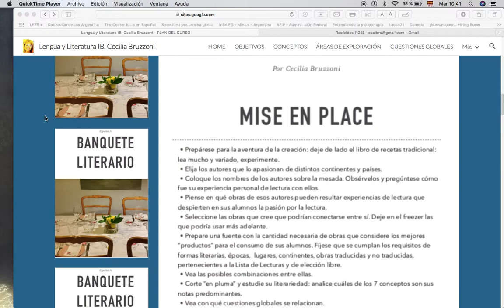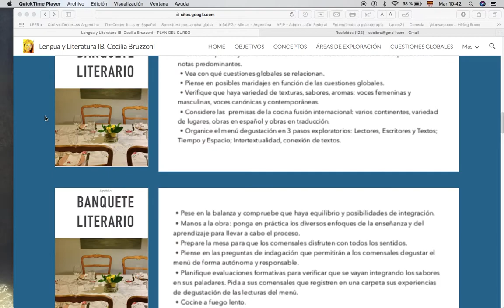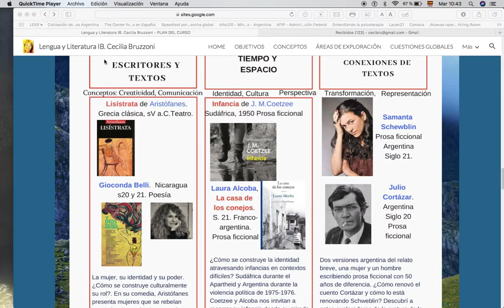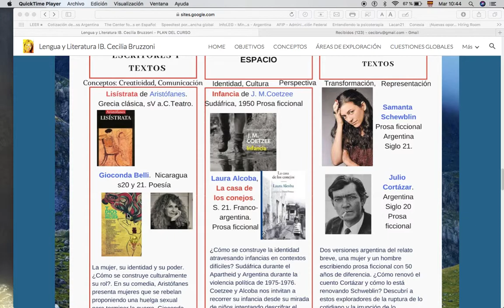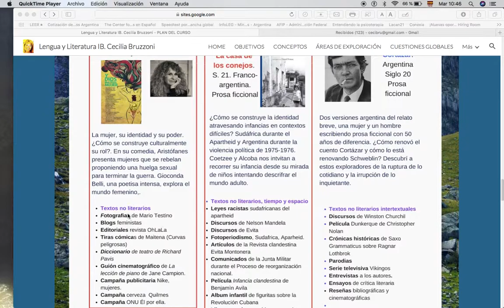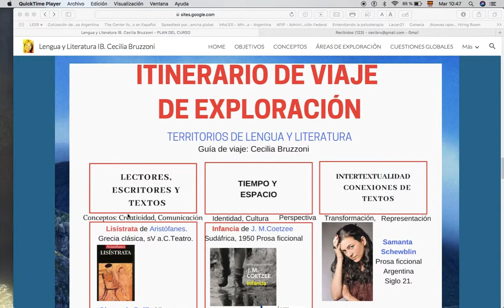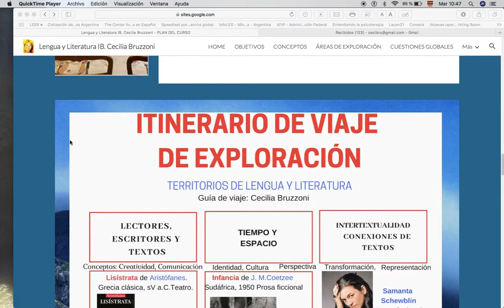PROGRAMA LENGUA Y LITERATURA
Banquete literario